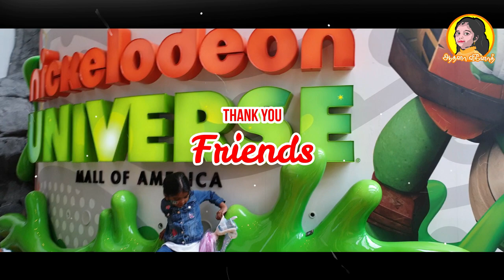Nickelodeon Universe Indoor Amusement Park Mall of America#nickelodeon#MallofAmerica2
Nickelodeon Universe is the name of two indoor amusement parks located at Mall of America in Bloomington, Minnesota and American Dream Meadowlands in East Rutherford, New Jersey. The amusement parks are owned and operated by the Triple Five Group with licensing rights from Viacom, who owns Nickelodeon.